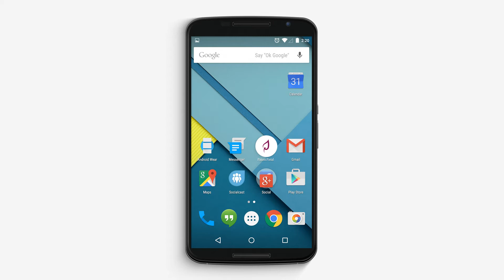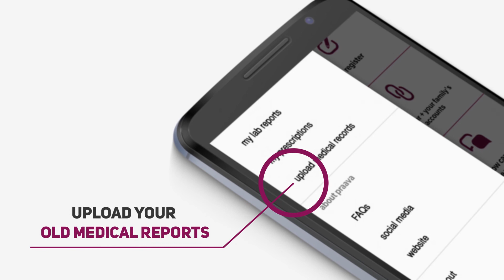Introducing Praava's Patient Portal App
Praava Health is thrilled to introduce Bangladesh's first Patient Portal app!

Our app will help you to do the following:

View and download your medical prescriptions
View lab results
Book Health Checks
Purchase Annual Membership Plans
Upload previous medical records

You can take advantage of all these features from your cell phone on the go or from the comfort of your home.

Welcome to a new dimension in healthcare!